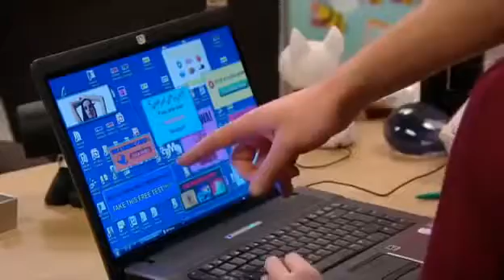Вирусы на компе. The IT Crowd («Айтишники»)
Из неплохого сериала  Компьютерщики